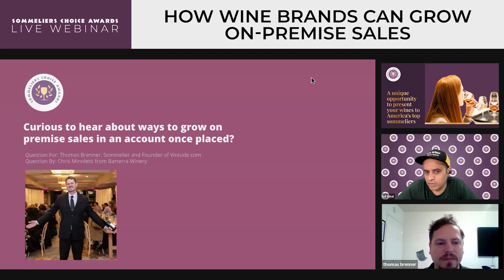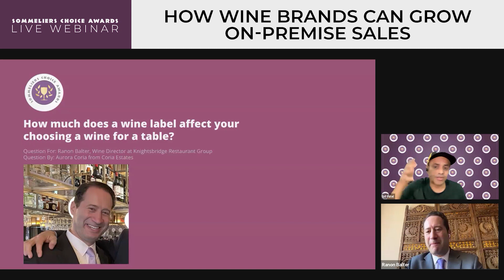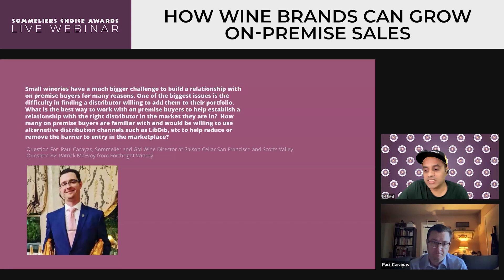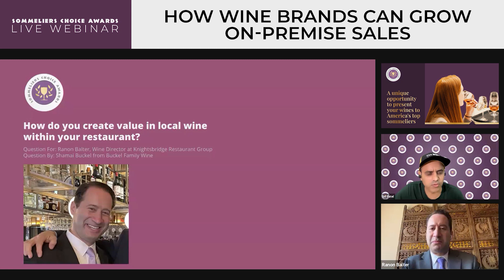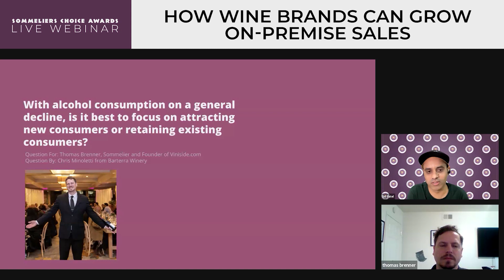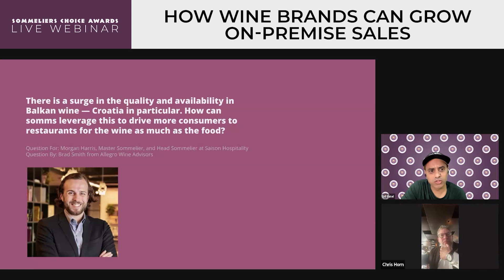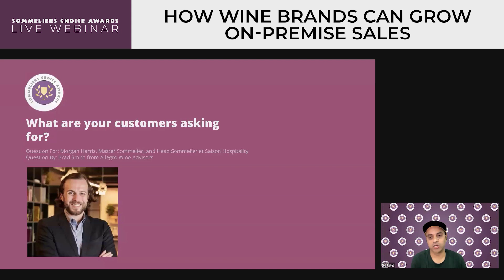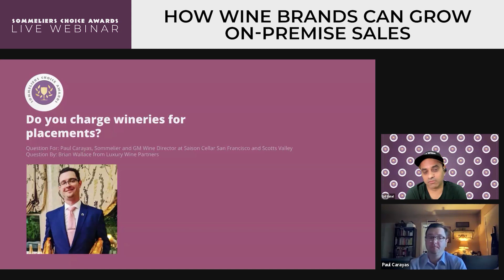How Wine Brands Can Grow On Premise Sales | Q and A Session With Top Sommeliers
Learn directly from industry experts in a Q&A format about the challenges and opportunities wineries and wine brands face today for on-premise sales.

Sid Patel, CEO of Sommeliers Choice Awards and Beverage Trade Network moderated a live Q&A session with top sommeliers and wine directors for the Sommeliers Choice Awards.

This is your chance to gain valuable insights on growing your sales in restaurants directly from industry experts.

About the Panelists:

Ranon (Ron) Balter, Group Wine Director, Knightsbridge Restaurant Group, Washington, DC.

Chris Horn, Wine Director at Purple Cafe & Wine Bar, Seattle.

Natalie Matthews, Italian Fine Wine Specialist at Breakthru Beverage Group.

Paul Carayas, GM and Wine Director/Sommelier at Saison Hospitality, San Francisco.

Thomas Brenner, Sommelier, Wine Buyer, and Beverage Consultant.

***About Sommeliers Choice Awards***
The goal of the Sommeliers Choice Awards is simple: to provide on-premise buyers and sommeliers a valuable benchmark for understanding which wines would make a compelling addition to a wine list.

The judging panel of the Sommeliers Choice Awards will consist entirely of top sommeliers, on-premise wine buyers and wine directors at U.S. restaurants, bars, pubs, and clubs. In order to be selected as a judge, sommeliers need to provide evidence of their expertise within the on-premise industry. In some cases, these sommeliers may also be wine consultants for on-premise establishments. They may also have a buying role in addition to working on the restaurant floor.